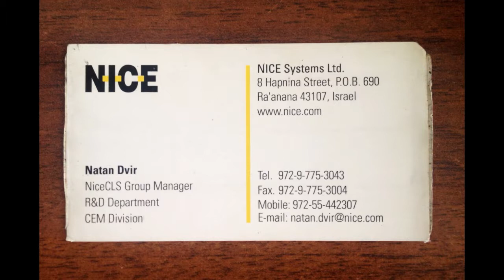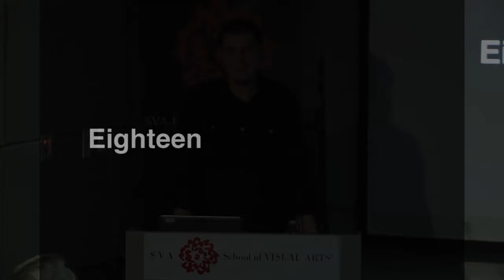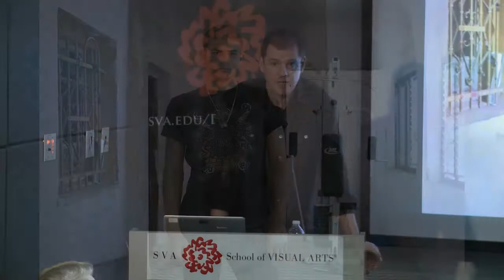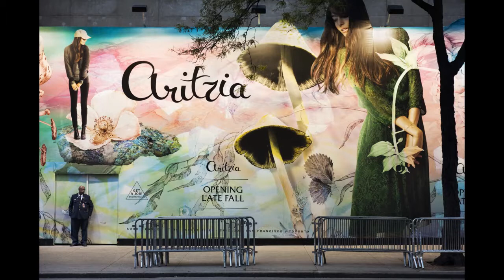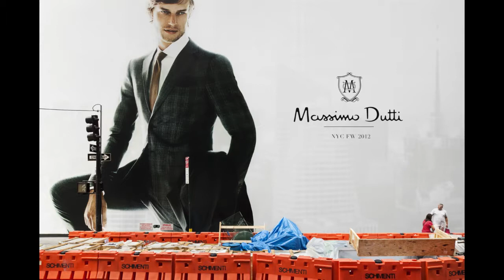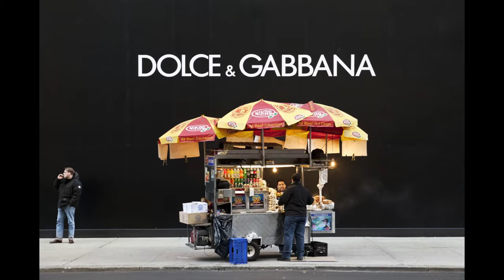Natan Dvir - Photographer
Award-winning photographer Natan Dvir is known for his portrayals of individuals living in societies torn apart by political and economic upheaval. Based in New York, he photographs around the world for Polaris Images, and his work has appeared in publications such as Corriere Della Sera, Die Weltwoche, Die Zeit, Focus, Glamour, Journal de Dimanche, Le Monde, Newsweek, The New York Times Magazine, Stern and Wallpaper.